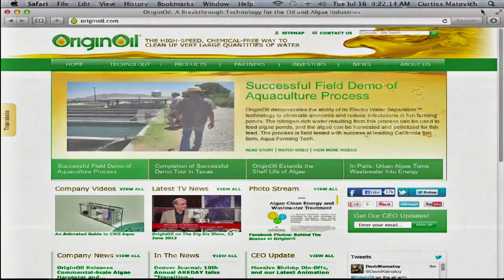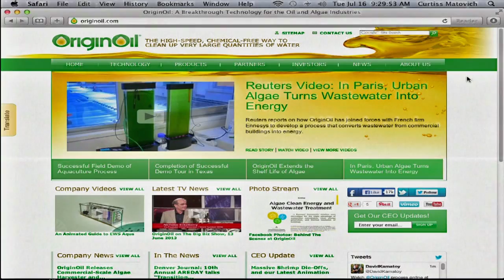OriginOil on The Big Biz Show, 16 July 2013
New animation unveiled: CEO Riggs Eckelberry explained the company's balanced revenue model, focusing on major licensing deals in oil and gas, while pursuing current revenue in aquaculture and algae industries. He also unveiled OriginOil's latest animation of the new aquaculture system, which quickly removes ammonia and bacteria without using chemicals.